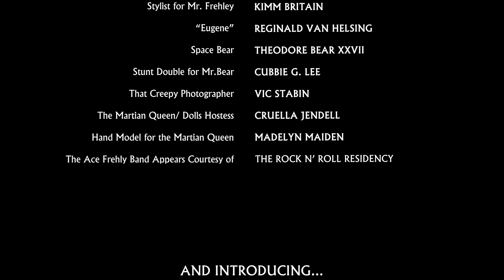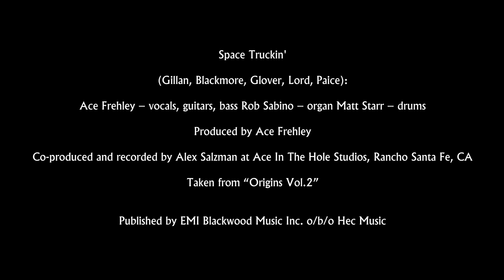Ace Frehley - Space Truckin’ (Official Music Video)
Origins Vol.2 Out Now!

Directed By: k.g. lee
Animated By: Chris Fequiere

"Space Truckin’” originally performed by Deep Purple